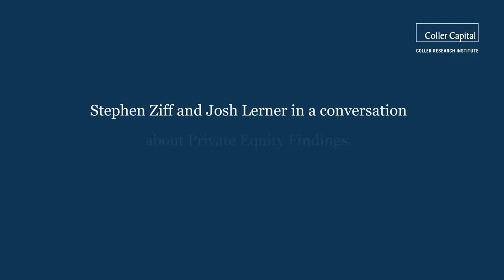Professor Josh Lerner, Harvard Business School, in conversation about Private Equity Findings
Stephen Ziff, Partner at Coller Capital and Professor Josh Lerner, Harvard Business School, in conversation about Private Equity Findings - a publication of the Coller Research Institute.